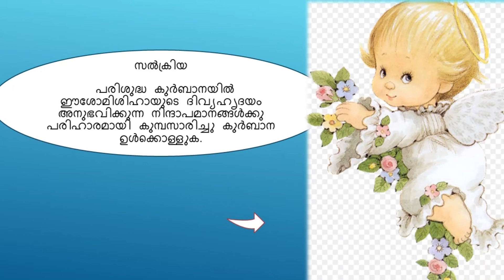day 29 ഈശോയുടെ തിരുഹൃദയ വണക്കമാസം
ഈശോയുടെ തിരുഹൃദയ വണക്കമാസം